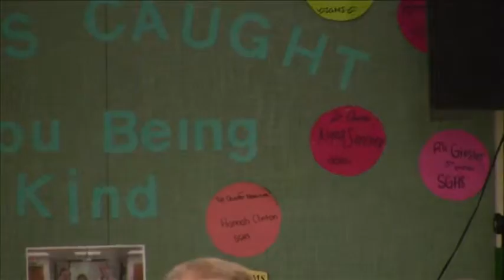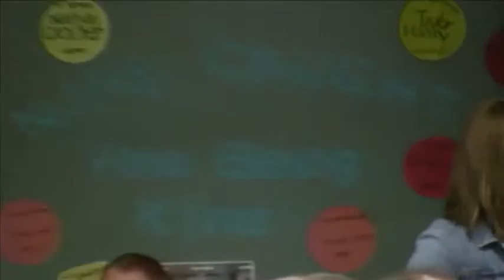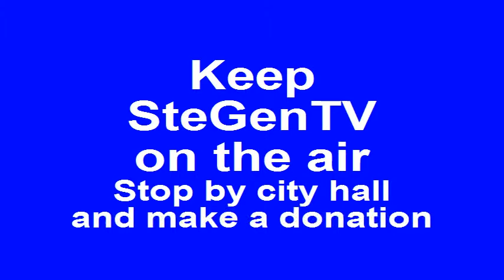SGHS Fall Sports Banquet and Awards Ceremony - 1 11/12/14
Volleyball, Cross Country and Golf